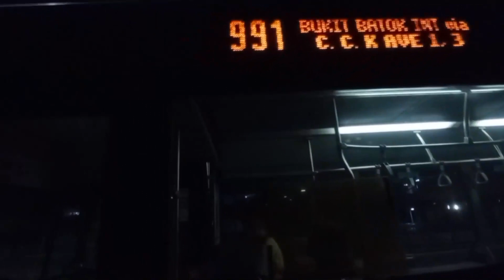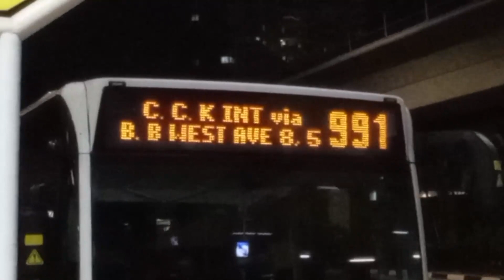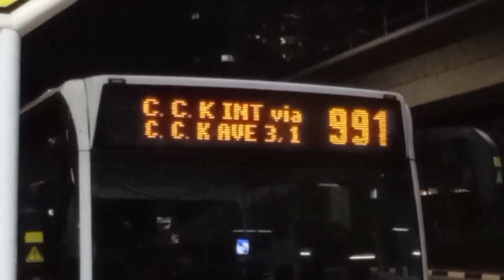[Kickdowns] SMB142J Mercedes-Benz O530 Citaro (Batch SMRT) Service 991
Citaro does a debut appearance on service 991 with hellfire kickdowns!